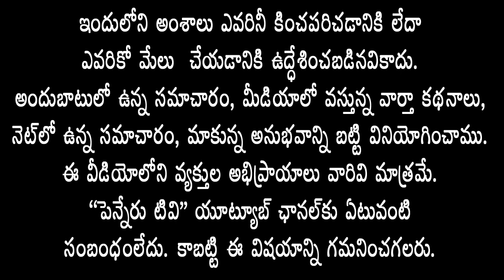నిక‌ల్స‌న్ స్థ‌లాన్నిCSIకిచెందేలా చూడండి-బిష‌ప్‌కు CSIస్టేక్హోల్డ‌ర్ బండిర‌వికుమార్ విన‌తి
నిక‌ల్స‌న్ దొర‌ స్థ‌లాన్ని CSIకి చెందేలా చూడండి-  రాయ‌ల‌సీమ డ‌యాసిస్ బిష‌ప్ ఐజాక్ వ‌ర‌ప్ర‌సాద్‌కు  CSI TA స్టేక్ హోల్డ‌ర్ బండి ర‌వికుమార్ విన‌తి